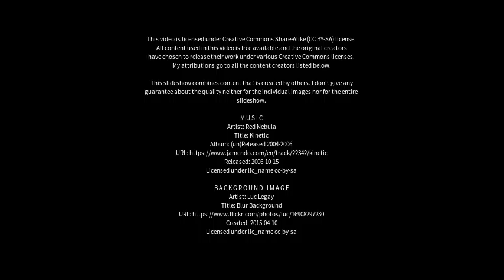Best places to visit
Best places to visit - Tabossi (Argentina) Best places to visit - Slideshows from all over the world - City trips, nature pictures, etc.